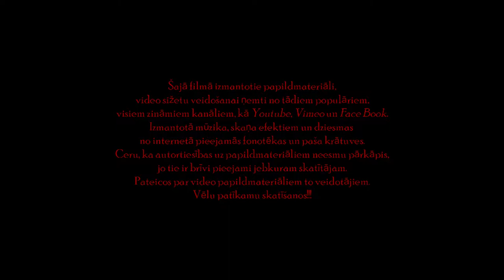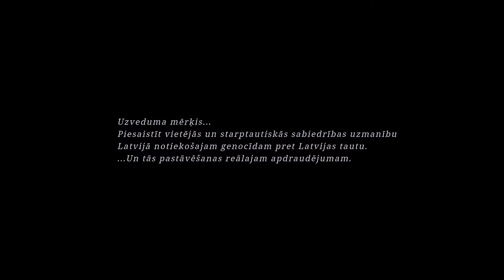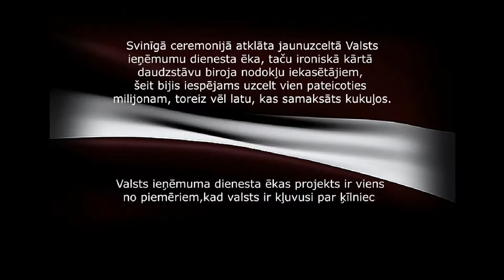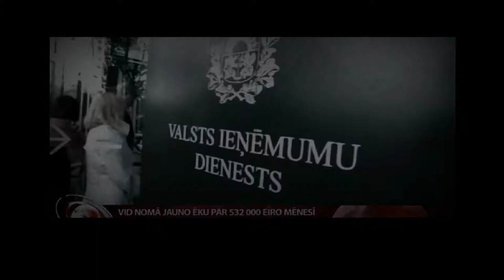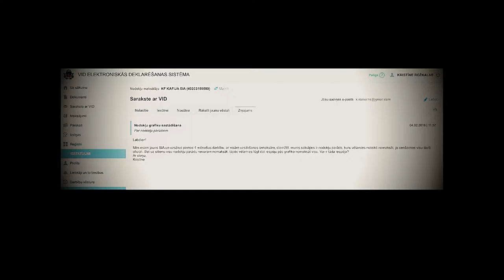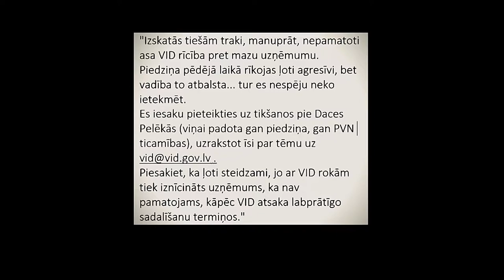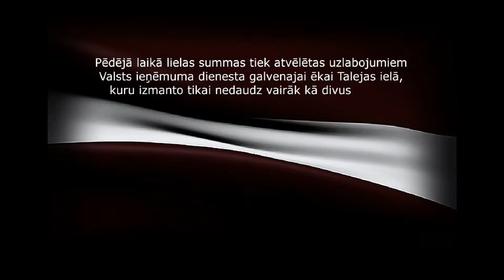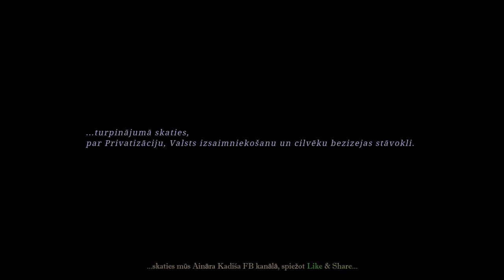Nāves ēnā'1.2(Ar Sub.)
Filmas mērķis-piesaistīt vietējās un starptautiskās sabiedrības uzmanību Latvijā
notiekošajam genocīdam pret Latvijas tautu, un tās pastāvēšanas reālajam apdraudējumam.